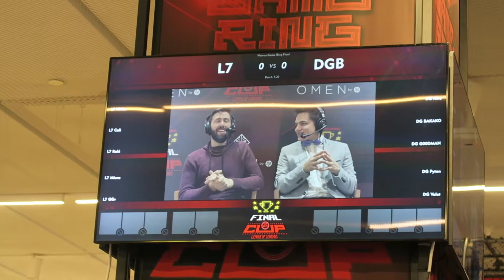Worten Game Ring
A final da Worten Game Ring teve lugar na loja da Worten do Colombo nos passados dias 18 e 19 de Novembro e eu aproveitei o pouco que lá filmei para vos mostrar um pouco do evento e explicar a competição.